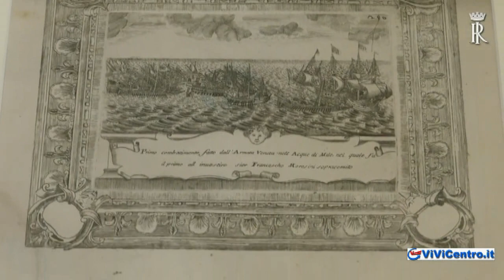Giornata della Marina Militare 2022 Incontro Presidente Mattarella - Capo Stato Maggiore della MM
Il Presidente della Repubblica, Sergio Mattarella, in occasione della Festa della Marina, ha ricevuto al Quirinale l'Ammiraglio di Squadra Enrico Credendino, Capo di Stato Maggiore della Marina Militare accompagnato da una rappresentanza di appartenenti della Forza Armata.